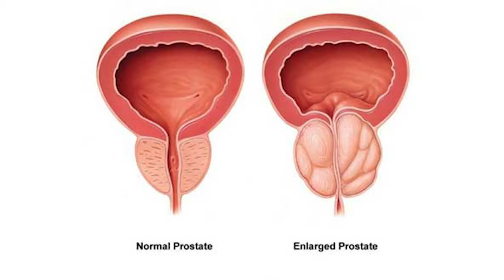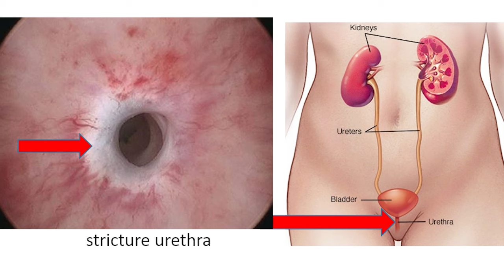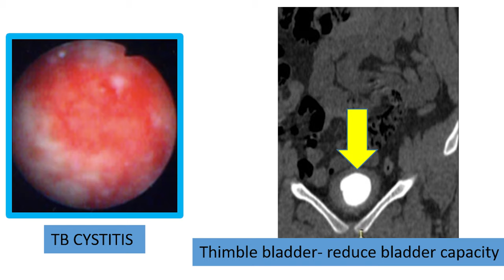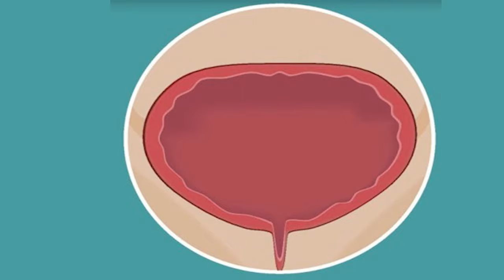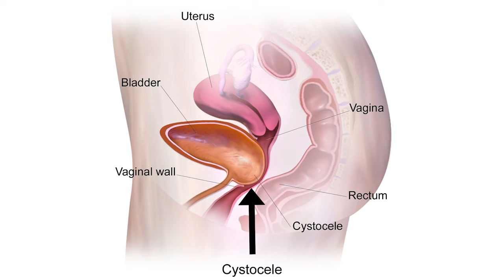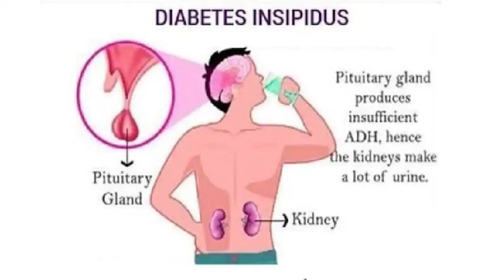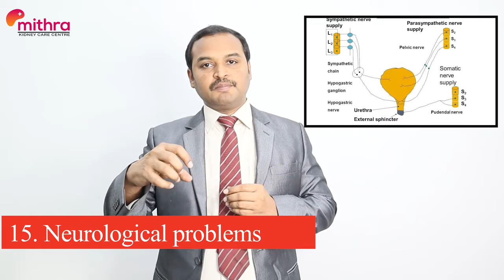Frequent Urination Causes in tamil |அடிக்கடி சிறுநீர் கழிப்பவரா? Dr A S Karthikeyan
Frequent Urination 16 causes in Tamil  |  அடிக்கடி சிறுநீர் கழிப்பவரா? frequent urination/frequent urination in female /frequent urination at night/ frequent urination in kids/ frequent urination during pregnancy/frequent urination in men /uti/ kidney stone/ BPH/stricture urethra/radiation cystitis/diabetes mellitus/cystocele/neurogenic bladder/over active bladder/
Dr A S Karthikeyan

Some of Our Videos
3(1), Selvakumar Complex, Thennampalayam main road,
(Near ARS Hospital) Palladam Road,
Tiruppur -641604